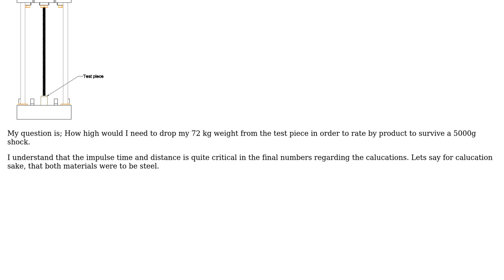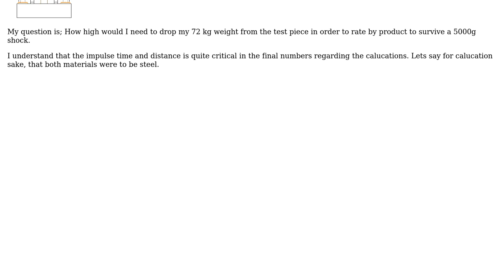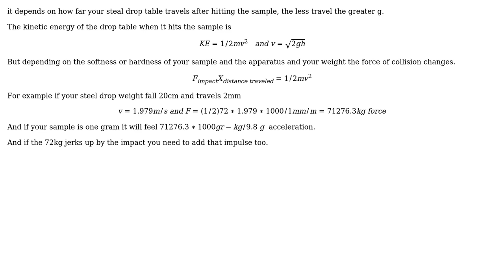Engineering: What height is needed to drop a 72 kg mass to impart a 5000g shock onto a test piece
With thanks & praise to God, and with thanks to the many people who have made this project possible! | Content (except music & images) licensed under CC BY-SA | Music | Images & others | With thanks to user Luke Thomas user kamran and the Stack Exchange Network Trademarks are property of their respective owners. You are responsible for your own actions.